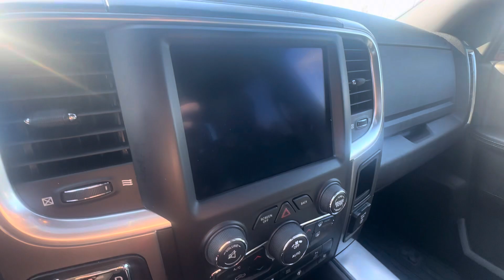2021 Ram 1500